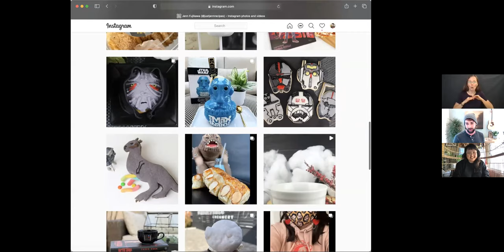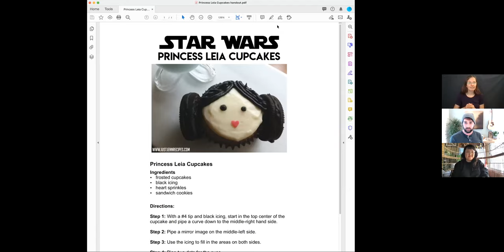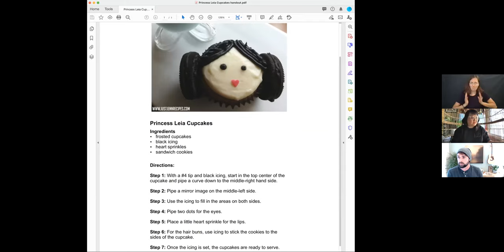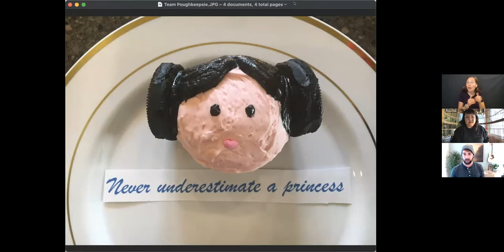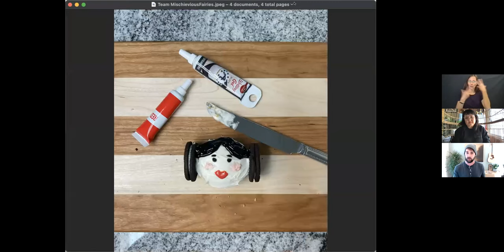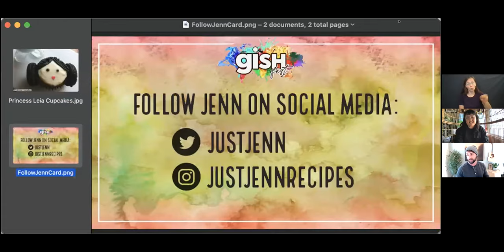GISH Fest Lounge: Jenn Fujikawa LIVE!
Jenn Fujikawa of Just Jenn Recipes shares with Charlie Capen (Vice President of GISH) a recipe for Princess Leia Cupcakes as Gishers around the world created messages of a New Hope for gender equality and equity in homage one of the most notable female icons in cinema history. In just six hours, GISH Fest participants raised over $70,000 dollars for COVID relief in India. That's what can happen when you play for good.

Complete fun, wildly creative GISH challenges on our app or join our annual Hunt for a shot at the Grand Prize — an all-expense-paid adventure with your team somewhere amazing (probably on Earth).